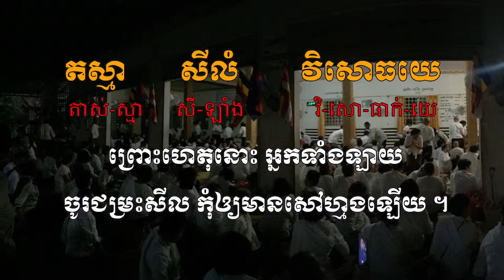ធម៌សូត្រ - អានិសង្សសីល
សីលេន សុគតឹ យន្តិ សីលេនភោគសម្បទា សីលេន និព្វុតឹ យន្តិ តស្មា សីលំវិសោធយេ

សត្វទាំងឡាយ បានទៅកាន់ស្ថានសួគ៌ក៏ព្រោះសីល សត្វទាំងឡាយបានបរិបូណ៌ដោយភោគក៏ព្រោះសីល សត្វទាំងឡាយ បានទៅកាន់ទីរំលត់ទុក្ខ គឺព្រះនិព្វាន

ក៏ព្រោះសីល ព្រោះហេតុនោះ បុគ្គលជាសប្បុរស គប្បីជំរះនូវសីលឲ្យបរិសុទ្ធ កុំឲ្យសៅហ្មង ។